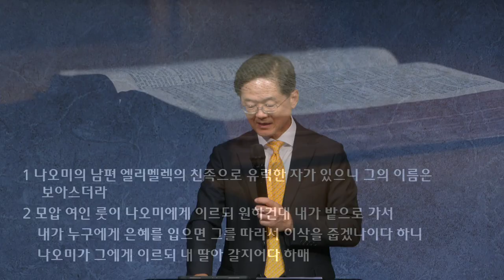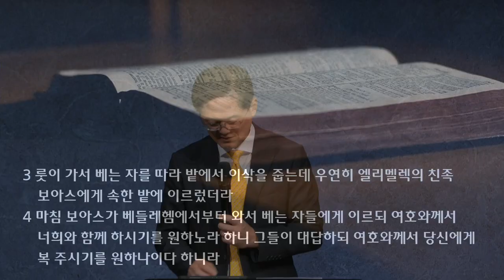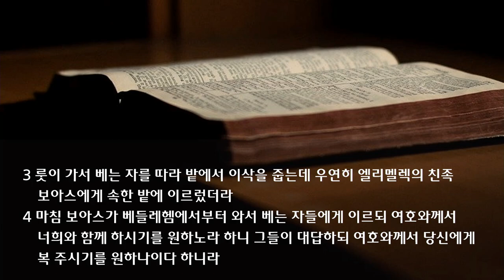수요예배 라이브 | 2022.05.25 | 축복의 사람| 룻기 2장 1~4절 | 이찬규 목사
축복의 사람 (릇기 2장 1~4절)